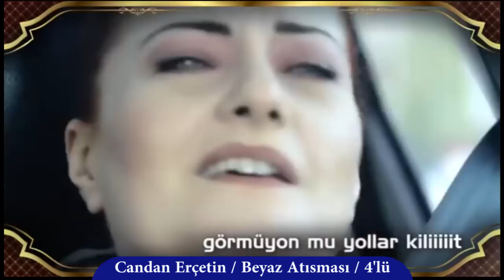Candan Erçetin - Beyaz Öztürk Atışması / Dördü Bir Yerde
Beyaz, programına konuk olan Candan Erçetin'in "Git" adlı parçasının klibini ve sözlerini montajlayarak kendi yorumunu kattı. Bu yoruma klip yorumuyla cevap veren Candan Erçetine, Beyazın cevabı gecikmedi. Bu cevaba ise Candan Erçetinden Kadın Dayanaşması ekibiyle yeni bir yorum geldi. Eğlenceli ve hoşgörü kokan güzel bir atışma oldu, izleyin, kaçırmayın derim.